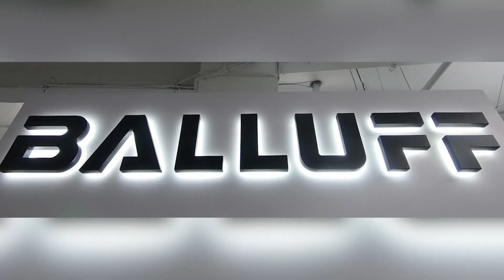FINAL Highlands MS and Balluff 2019 Whats So Cool About Manufacturing